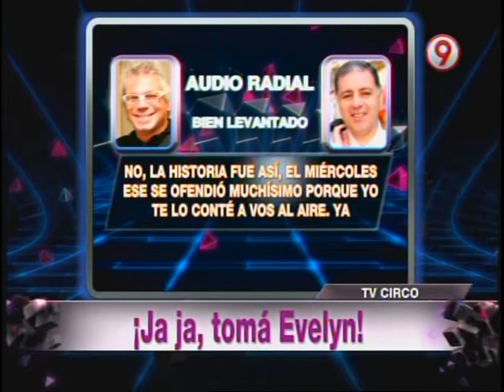Bendita Tv Jajaja, ¡Toma Evelyn!